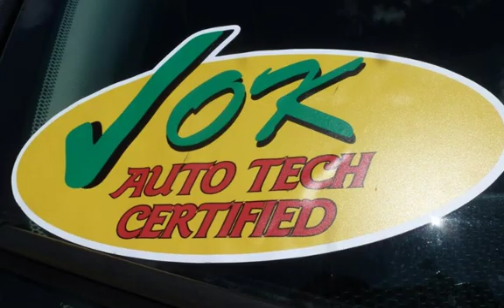2017 Jeep Cherokee Sport for sale in QUINCY, IL